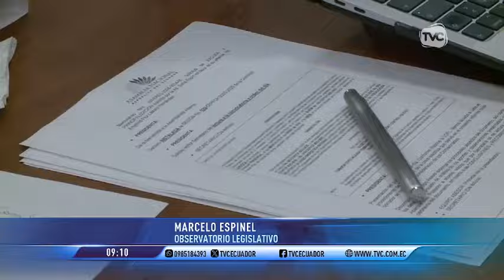Juicios políticos a secretarías de Estado de Daniel Noboa podrían pasar al olvido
La Asamblea Nacional deberá resolver procesos presentados con anterioridad.